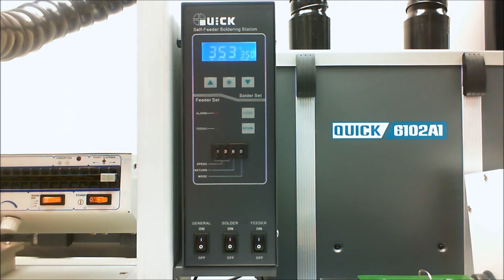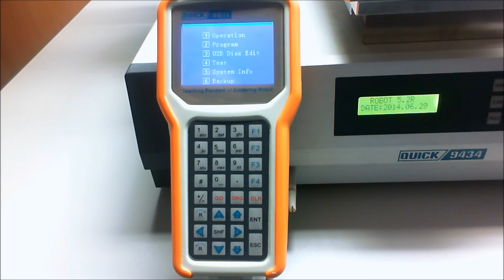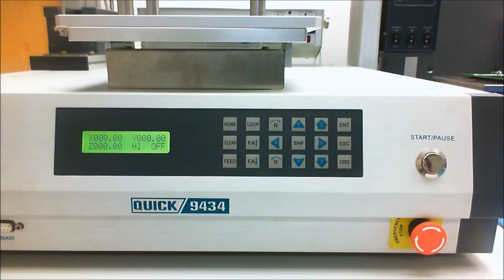Introduction to Quick 9434 Soldering Robot - PROMATION INC. USA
Introduction to Quick 9434 Table-Top Soldering Robot
PROMATION INC.  USA